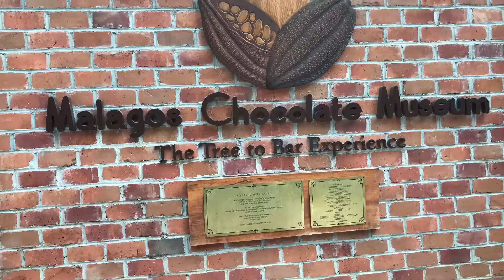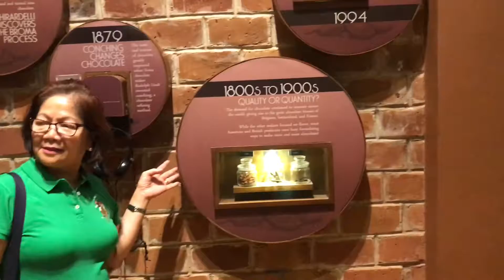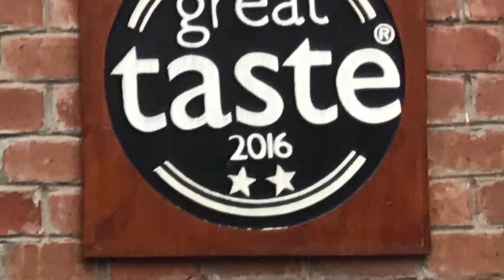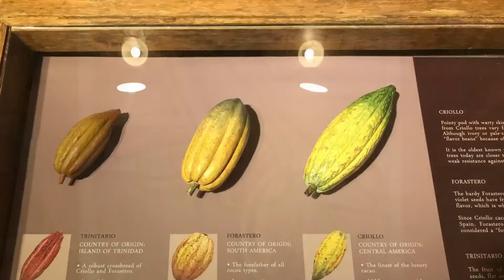Retirees @ Malagos Chocolate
Aspire Retire Smart Retirees Adventure
Malagos Chocolate Escapade